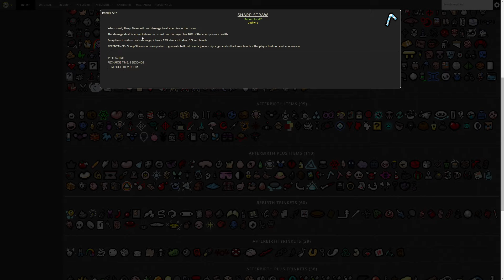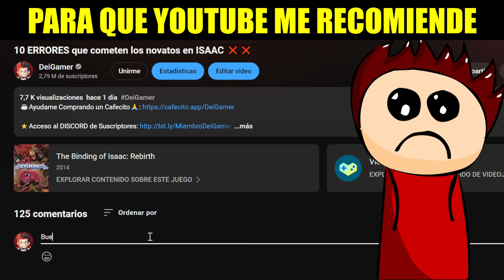El PRO, El NOOB y YO | ISAAC REPENTANCE